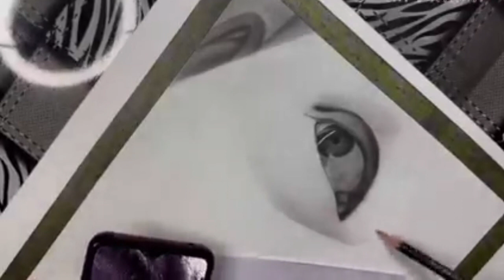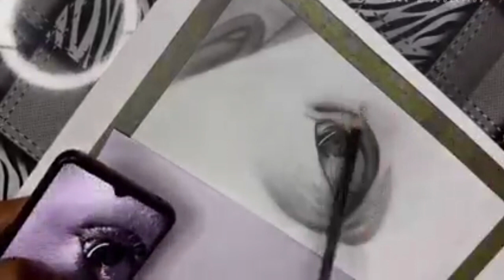Freehand drawing of the eye